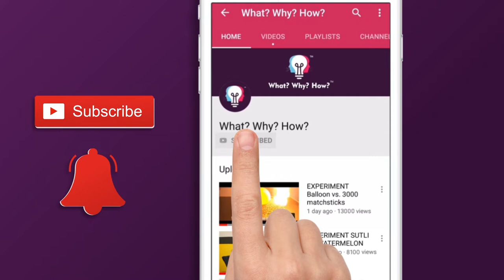ओर्बीज़ बॉल्स को जलाया तो मज़ा आ गया | EXPERIMENT: ORBEEZ BALLS vs. 1000 DEGREE METAL BALL | SOUND ON!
Orbeez Balls make a wailing sound as they're burned with a burning 1000 degree steel ball.

Products used in this video can be purchased via below links:
1) Orbeez Balls

To,
Attention: WhatWhyHow